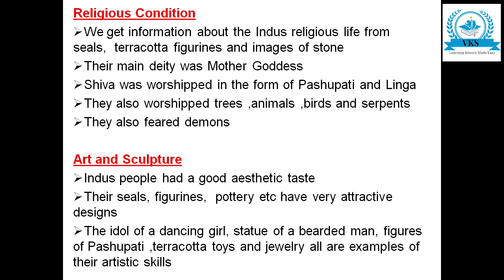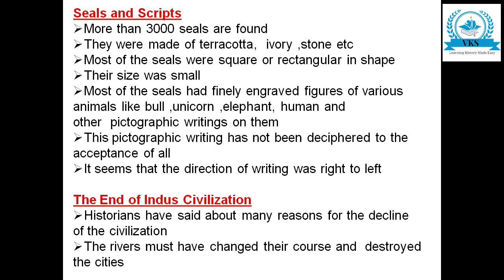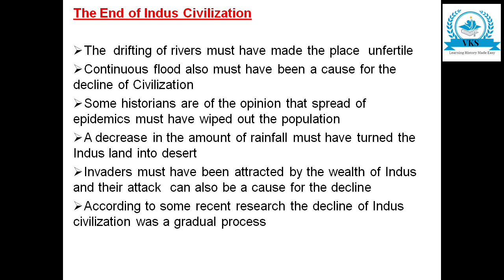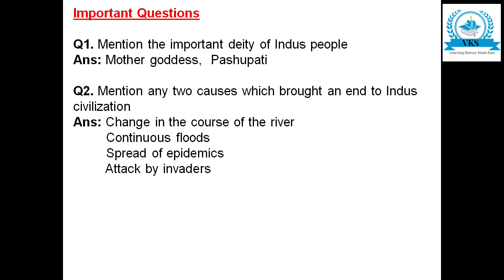Indus Civilization; Religious Condition, Art & Decline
This video discusses about the Indus Civilization; Religious Condition, Art & Decline. PUC, Karnataka Board, Chapter 3; UPSC History, Part 1, Chapter 3
Wordlist: Indus Civilization; Religious Conditions, Indus Civilization; Art, Indus Civilization; Decline, (Indus Civilization; Mother Goddess; Pashupati; Linga), (Indus Civilization; dancing girl; bearded man), (Indus Civilization;  Seals and Scripts; bull ,unicorn; elephant; human), (Indus Civilization-Decline; Drifting Rivers; Continuous floods, Epidemic, Invaders)